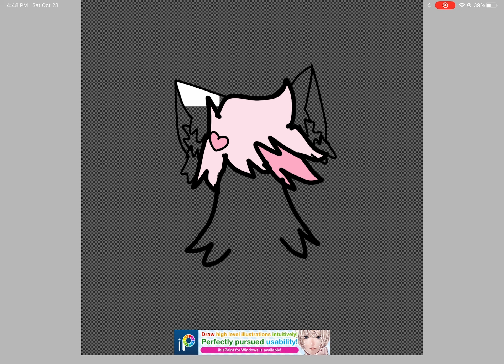Gift for @ILIKEBANANAFRUIT (late)(read desc)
AAAAAAAAAAAAAAAAAAAAAAAAAAAA

IM SORRY I WAS JUST SCARED

Hope you like it Candy

about me(not updated):

My Chinese zodiac is a snake, and I’m having skill issues